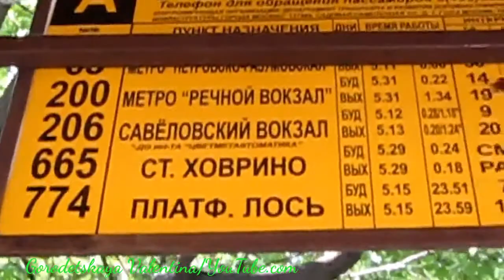Автобус 774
"Лобненская улица"- платформа "Лось".